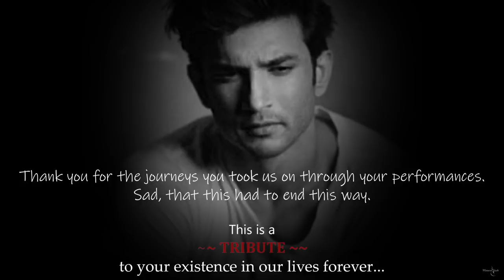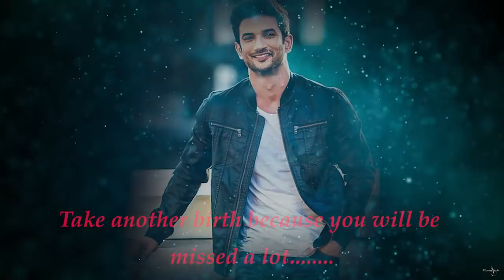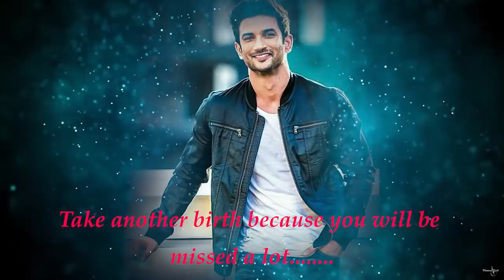Khairiyat Cover Song | Chhichhore | Pritam, Amitabh B| Arijit Singh| Tribute to Sushant Singh Rajput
A soul is lost but the memory is not. String the Chords brings you a tribute to beloved Sushant Singh Rajput. Cover Version of Khairiyat which will try to make him be eternal forever

Presenting the cover of full video "KHAIRIYAT (BONUS TRACK)" from the Bollywood movie "CHHICHHORE". The film is directed by Nitesh Tiwari and produced by Sajid Nadiadwala under the banner of Nadiadwala Grandson Entertainment. The film stars Sushant Singh Rajput, Shraddha Kapoor, Varun Sharma, Prateik Babbar and follows the lives of seven friends from 1992 to present day.

Original Song Credits :

Music Programmed and Arranged – Prasad Sashte & Sunny M.R.
Guitars & Bass – Roland Fernandes
Violin 1 - Pongsit Karnkriangkrai, Pacharapol Techatanachai, Pattapol Jirasuttisam, and Chot Buasuwan
Violin 2 - Chalat Limpisiri, Pittaya Pruksacholavit, Tonmaii Paichana, and Kiratikom Promdewet
Viola - Thachapol Namwong, Pongthep Jitduangprem, Surachon Lerdlop, and Atjayut Sangkasem
Cello - Teerakiat Kerdlarp, Vannophat Kaploykeo, and Samatchar Pourkarua